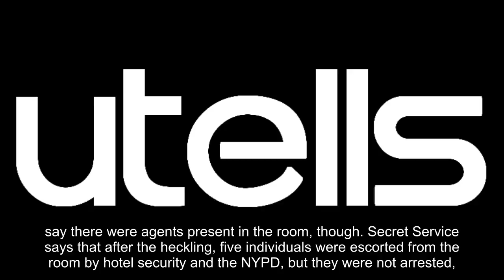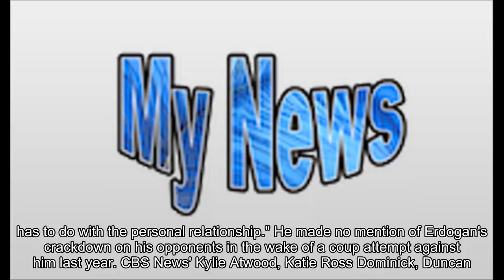Videos show protesters at NY Erdogan speech punched, hit while being removed